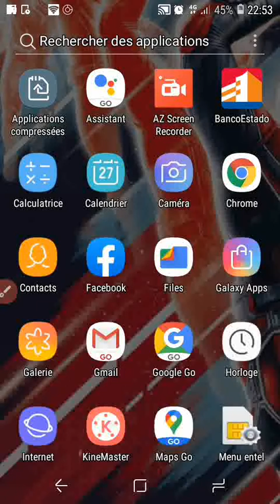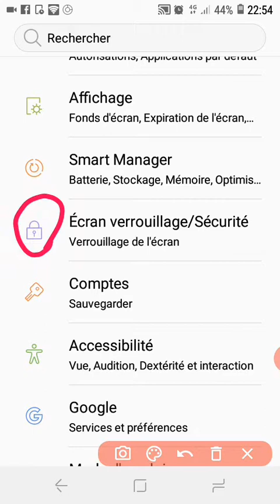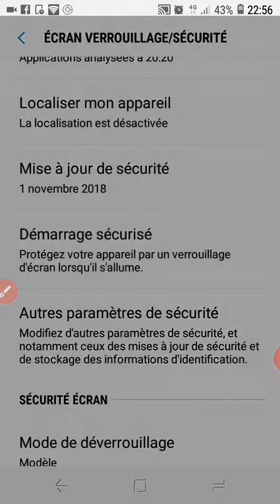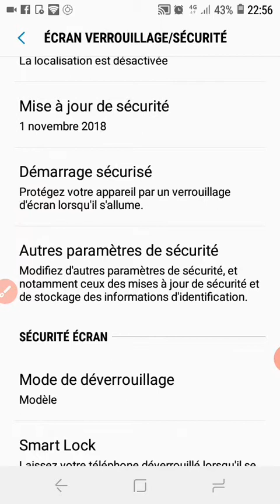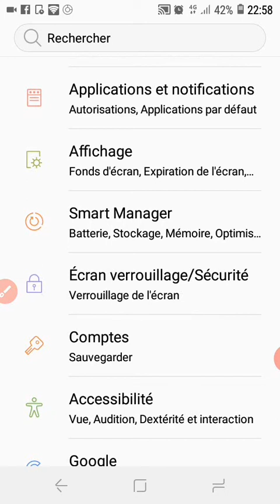Protéger vôtre mobile téléphone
Philemond Robenson info